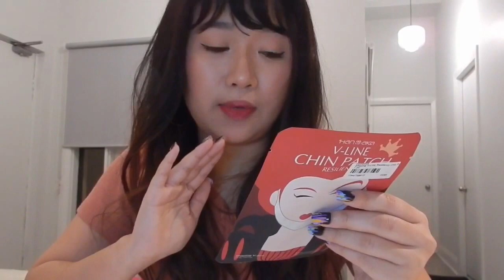Trying & Testing | Korean Beauty Products + Ankle Injury Rambles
Hello my beautiful friends! Ltns. It's been awhile that I've posted a video so I'M BACK! In this video I talked about why I haven't been uploading much videos for the past couple of weeks and my recent ankle injury problems. But not just those random rambles, I also shared T&T on some cool Korean beauty products that I found online. Please watch this video I know it's pretty long but I put in so much effort. Hope y'all enjoy it! Love you all 😘